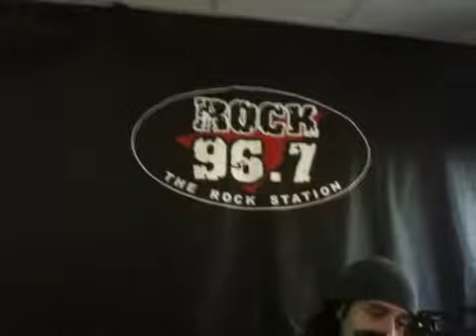Hugo from tantric taping me taping him